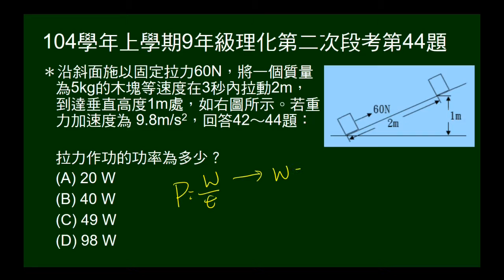104學年上9年級理化二段第44題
已知斜面長及高，已知施力將已知質量物體等速拉至斜面頂端，時間已知。問拉力作功功率？